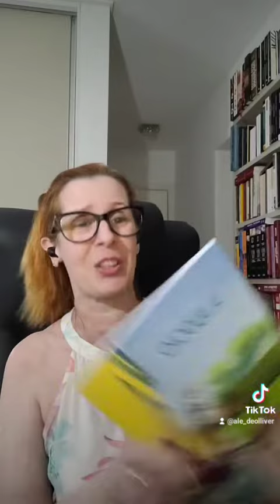[Resenha] A ADOÇÃO - Zidron & Monin ☕️📚